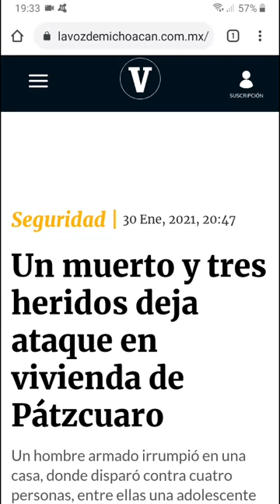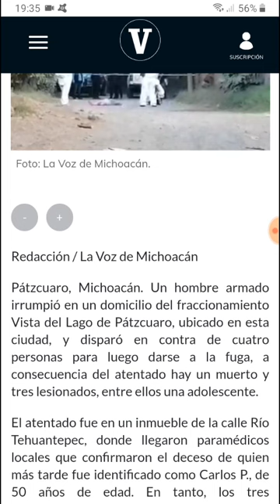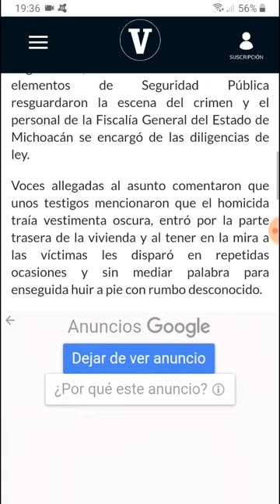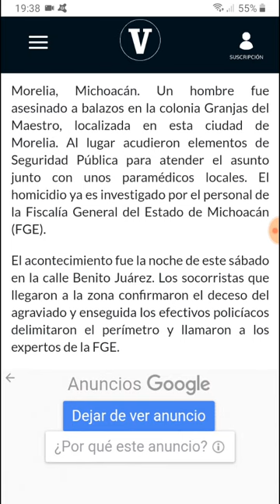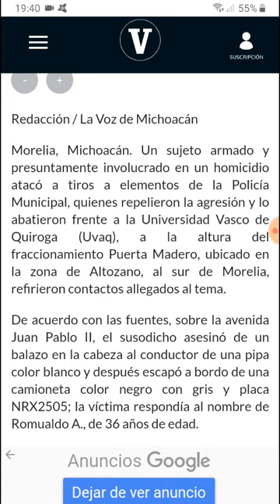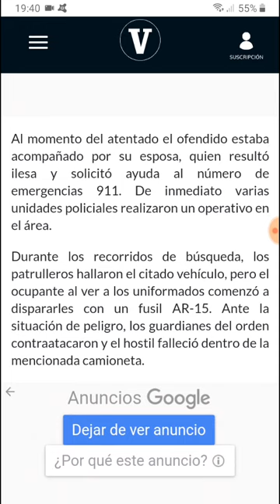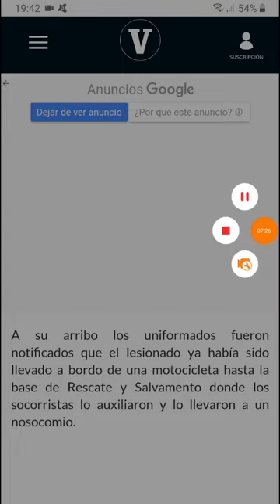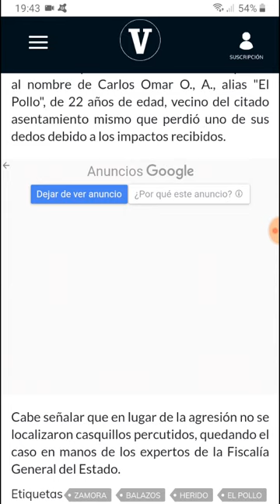Morelia, Múgica, Pátzcuaro y Zamora Michoacán el 30 y 31 Enero 2021